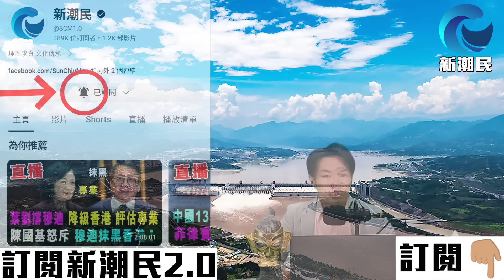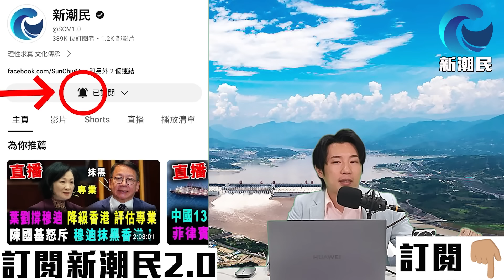突發 俄軍10分鐘 殺50名北約教官 ! 衛星剛示警 飛彈就在頭頂炸開 / 新潮民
00:00 介紹話題
9:09 俄軍10分鐘 殺50名北約教官 ! 衛星剛示警 飛彈就在頭頂炸開
29:35 北京宣言 震撼阿拉伯世界 習近平重建巴以秩序 美國淪小丑
46:42 新潮民-8月北疆 12天深度遊 行程介紹